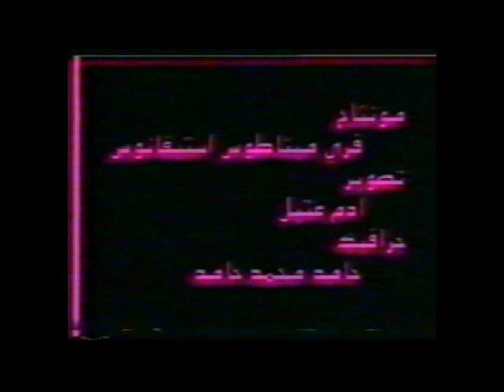Eritrea, youth tree planting, ca 1997 Arabic